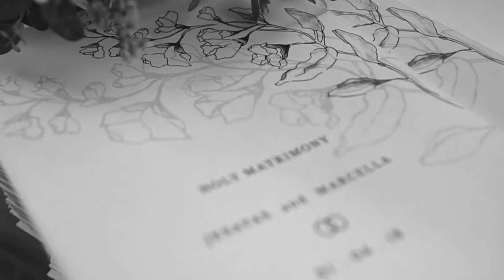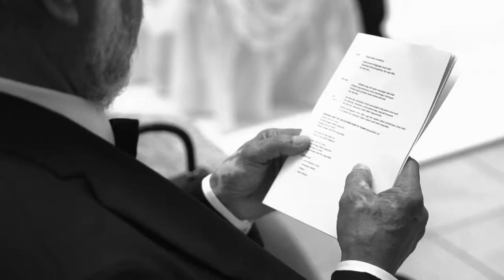Full Video of Jesayas & Marcella